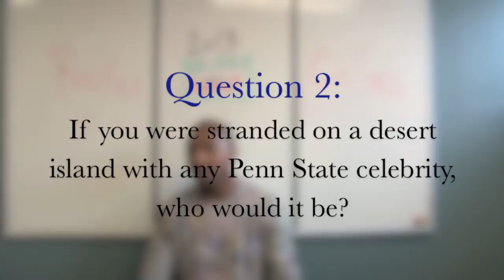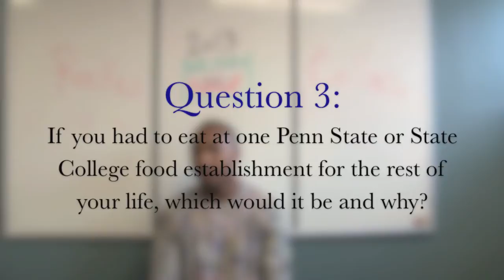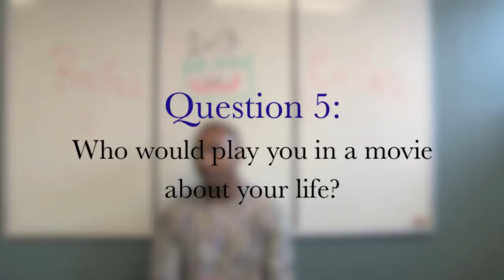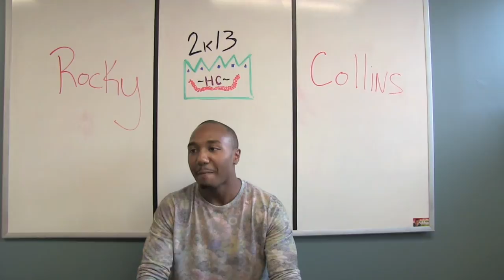Homecoming Court Interviews - Rocky Collins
Onward State's Katie Tully sat down with members of the 2013 Penn State Homecoming Court to talk about dinosaurs, Penn State celebrities, food, and more...